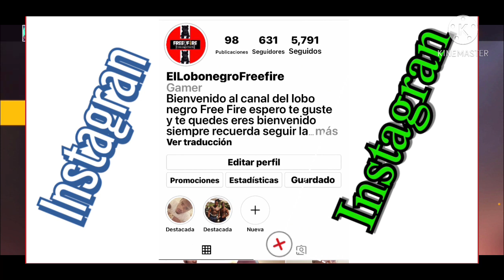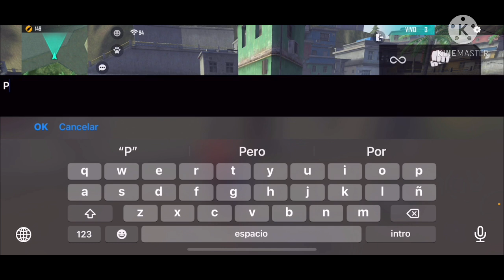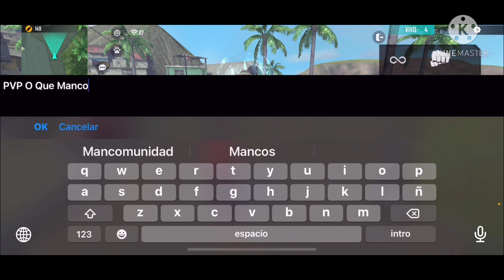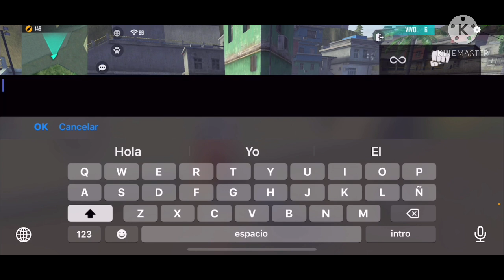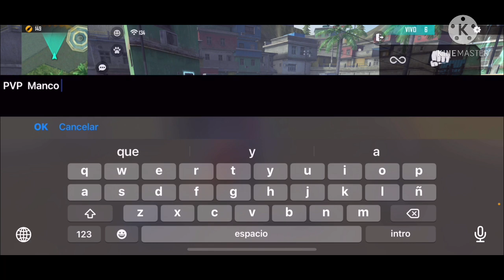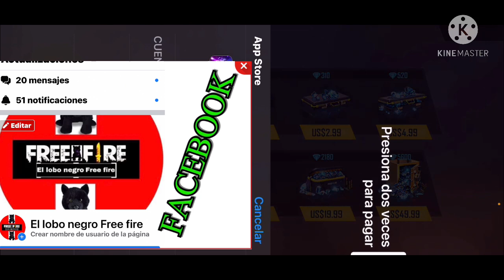Cómo ganar diamantes gratis en free fire muy fácil y rápido